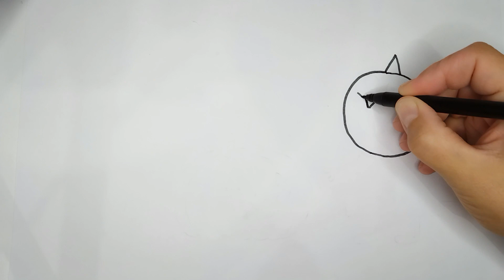🌈Cómo dibujar, colorear a Candy Cat😽con Calabaza🎃Halloween👻Peppa Pig🐷How to draw Candy Cat Peppa Pig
Hola❗ En este vídeo te muestro cómo Dibujar✏️ y Colorear🎨a Candy Cat😽😽😽😽💘💘💘💘 en Halloween👻👻👻👻 con una calabaza🎃🎃🎃🎃Peppa Pig🐷🐷🐷🐷🐷🐷💘💘💘💘💘💘 Paso a paso🌈 Para niños🎈 Paso a paso y de forma rápida y fácil.
Tutorial de dibujo de Peppa Pig  Para Niños.
Primero dibujamos con el rotulador negro, cuando tengamos el dibujo finalizado lo repasamos para conseguir un trazo más grueso que hará que nuestro dibujo quede genial.
Por último lo coloreamos con rotuladores de colores pero también podéis usar ceras, lápices de colores, temperas o lo que más os guste, dejar que vuestra imaginación vuele.

PEQUES es un canal de entretenimiento para toda la familia, donde nos lo pasaremos genial dibujando y pintando paso a paso dibujos felices.
Nuestros dibujos serán fáciles y rápidos.
Nos encanta dibujar ❗
Nos encanta pintar❗
Que empiece la aventura de dibujar y pintar todo tipo de dibujos❗

Vamos a dibujar y pintar muchos dibujos paso a paso.

In this video you can draw Candy Cat with a pumpkin in Halloween, Peppa Pig for kids step by step.

On my channel I draw and paint simple drawings and paintings for everyone: beginners, children and their parents, every my video is hand-made unique painting or drawing with differents techniques: watercolor, glitter, markers, pencil and others.
Learn how to draw and diy craft, anything and everythings cute with step by step, easy to follow videos,
In PEQUES love to draw and paint.
The best drawing strategies for children. Together with us, children and adults, learn to draw, paint, have fun and improve their drawing skills step by step.
Let´s draw and color simple and beautiful pictures together.
Simple art for kids is very easy and fun!